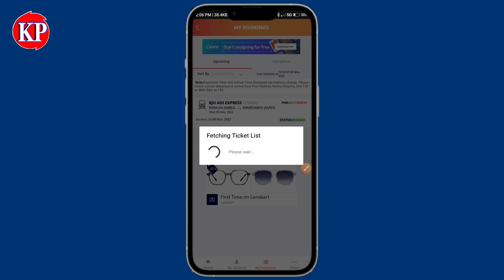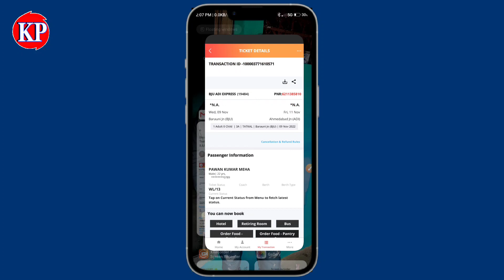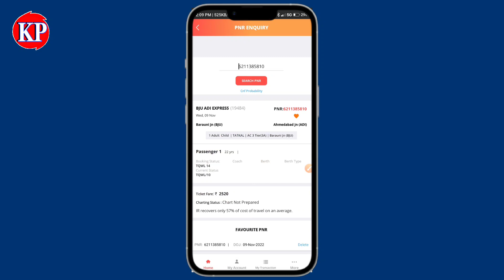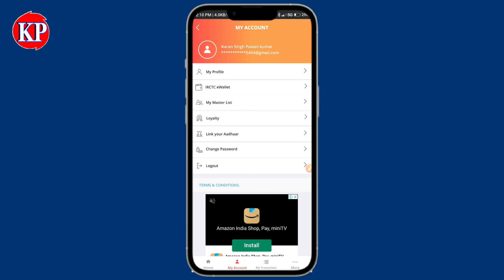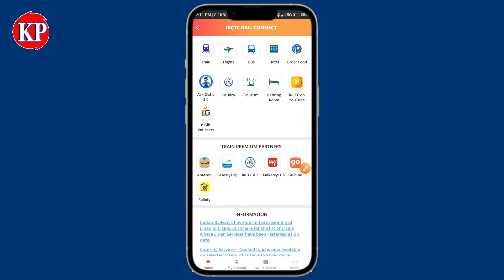Mobile se banaya tatkal ticket waiting Ho Gaya || Tatkal ticket waiting Problem Solve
Karan Pratap Tips,mobile se banaya tatkal ticket waiting ho gaya,
tatkal ticket waiting ho gaya to kya karen,
waiting tatkal ticket refund rules,tatkal ticket waiting cancel kaise kare,